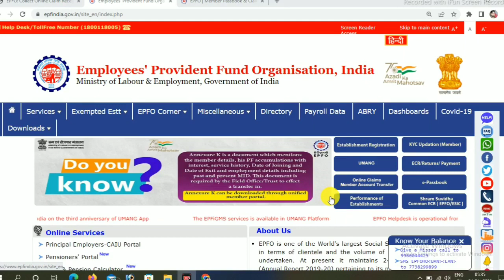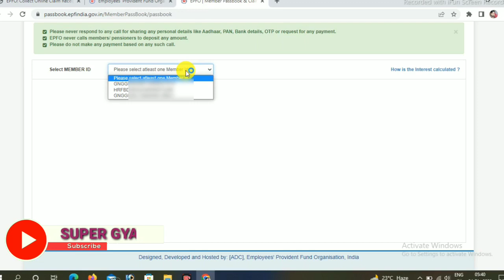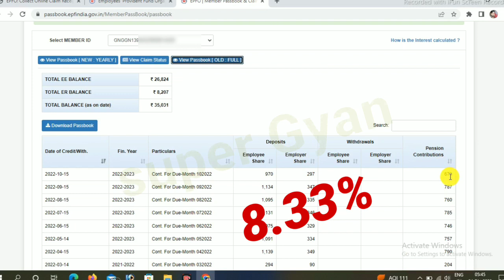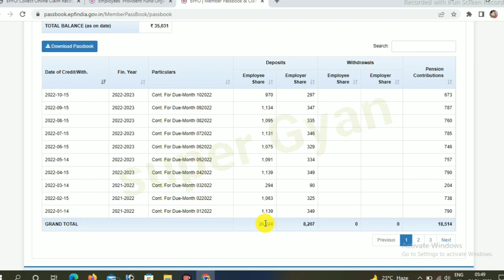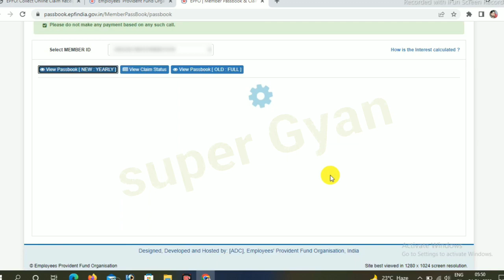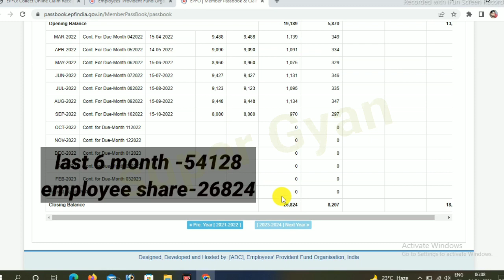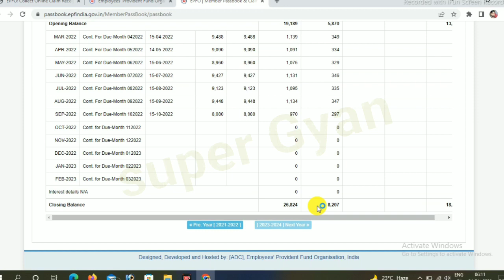illness PF advance para rules/employees share and employer share मैं से कौन सा अमाउंट निकलेगा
illness PF advance para rules/employees share and employer share  से कौन सा अमाउंट निकलेगा illness para
about
namaskar doston Aaj is video mein aap log ko bataenge illness para ke tahat advance PF withdrawal rul ke bare mein illness para detail mein aap logon Ko samjhaenge to video last Tak jarur dekhen agar video pasand aaye to video ko share jarur Karen dhanyvad.

product list
Vlog Camera
SD Card
Pan Drive
Mobaile Redmi 8GB ,128,12GB
Mobaile Realmi 6GB.128GB
Sumsung Galaxy M32 6GB,128GB
Boya Mic
Green Screen